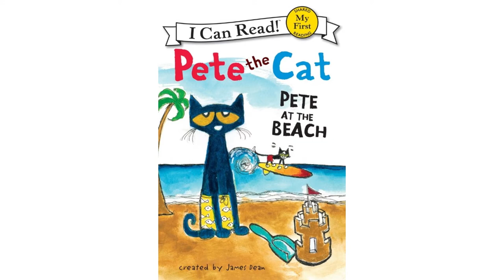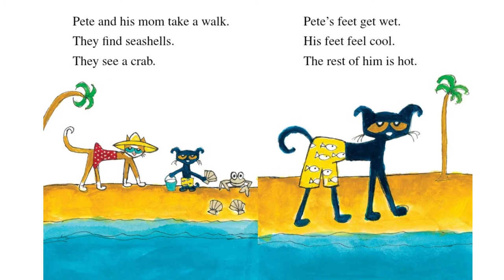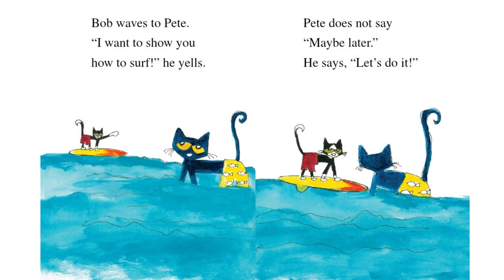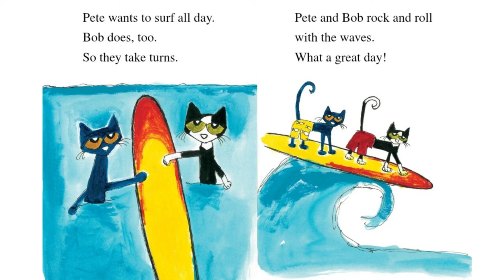Pete The Cat Pete At The Beach | Read Aloud Book For Kids | I Can Read book | Summer Books for kids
Pete and his mom and brother go to the beach! Pete has lots of fun collecting shells and building a sand castle. But he's very, very hot . . . and he isn't sure he wants to go in the water. The water looks scary! When his brother Bob offers to give him a surfing lesson, will Pete give it a try?

Rock and roll with Pete in this brand-new story about everyone's favorite groovy cat, perfect for beginning readers!
(Pete the Cat: I Can Read!)

We also create learning videos for kids, Nursery Rhymes, and Pre-school videos for kids.